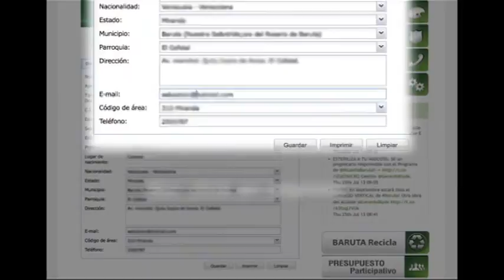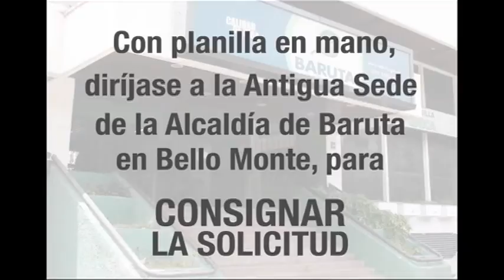Alcaldía de Baruta / Pasos Registro Civil Online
Servicio único en Venezuela.